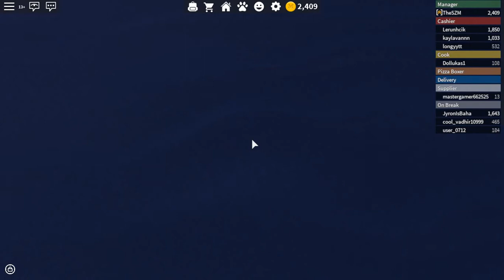Work at Pizza Place: All secret locations